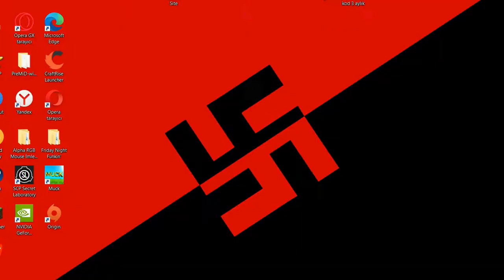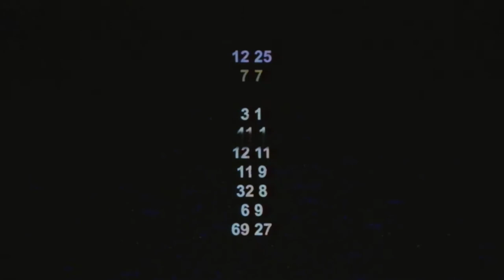Alpha FNF Oynuyor Ama Sonic.exe